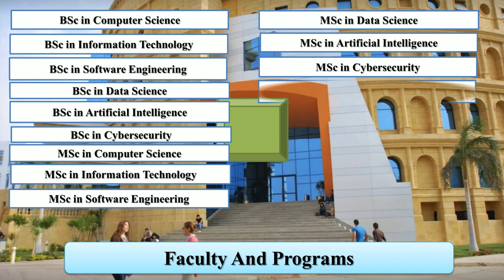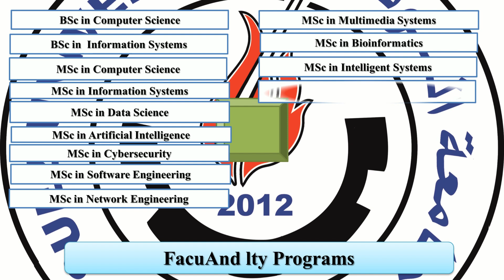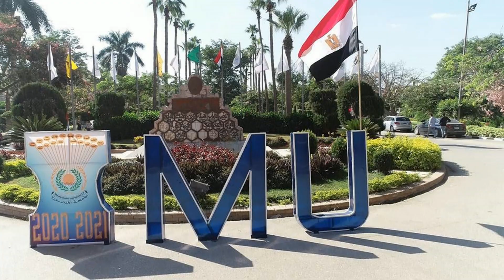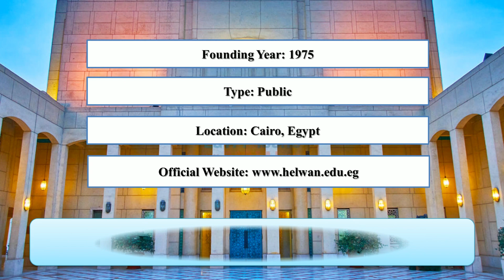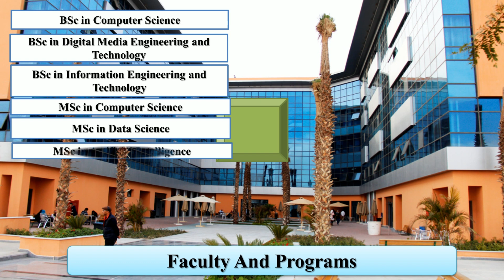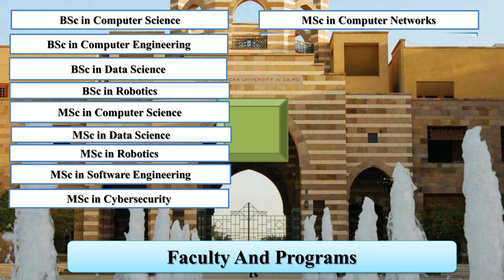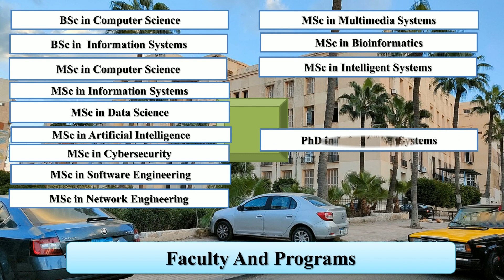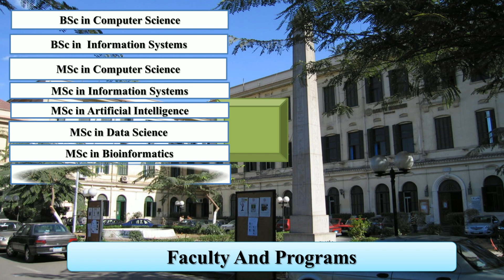BEST COMPUTER SCIENCE UNIVERSITIES IN EGYPT NEW RANKING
Entireeducation enlisted best computer science universities in Egypt new ranking. The Cairo University and Alexandria University are the top 10 best computer science universities in Egypt. The Ain Shams University and the Helwan University are the Cairo best computer science universities in Egypt.

Cairo University
Alexandria University
Ain Shams University
American University in Cairo
German Universities in Cairo
Helwan University
Mansoura University
Zagazig Univeristy
Suez Canal University
Future University in Egypt